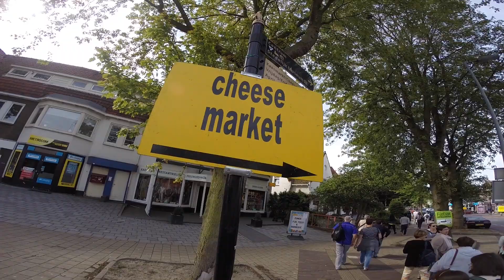Gorpo Amsterdam June 2015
This video summarizes our amazing first leg of our European adventures. Amsterdam was incredible.

Music by my good friend James Gibson and his band "The Brothers Vinyl"- Sights + Sounds.